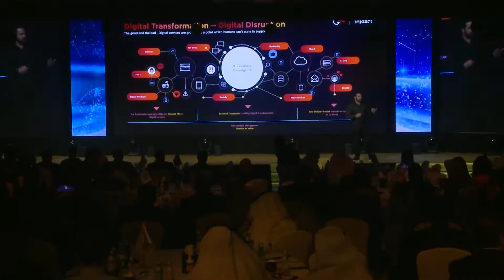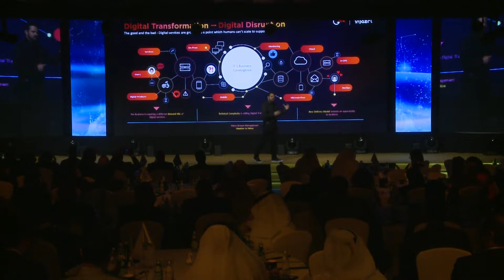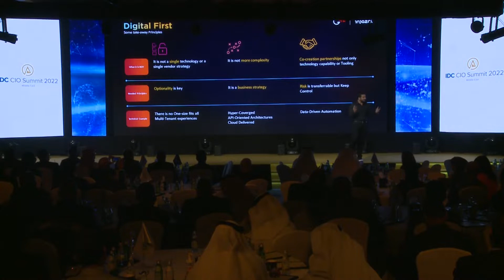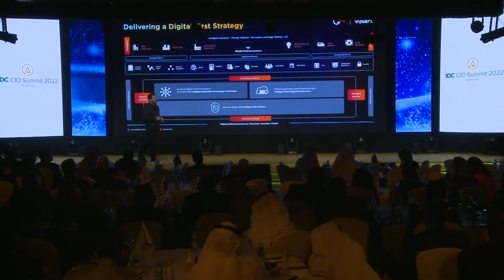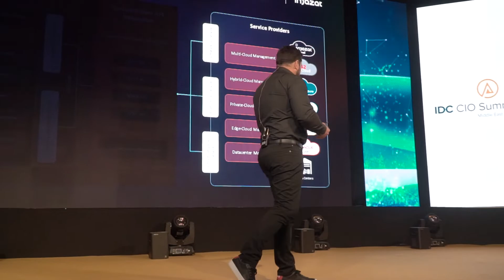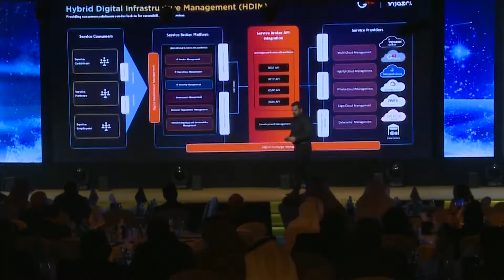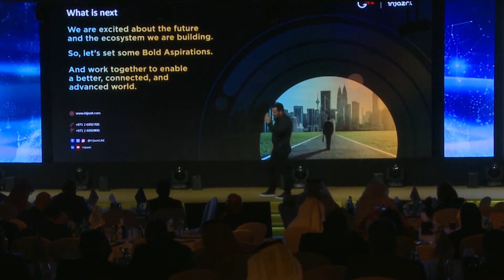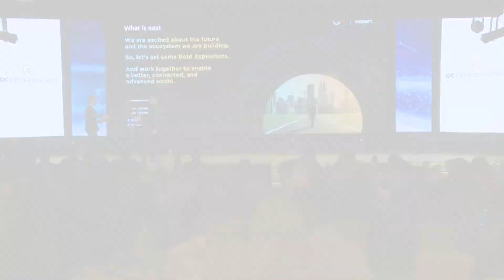Chairman at IDC 2022 Key Note - Role of Technology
IDC Technology Conference